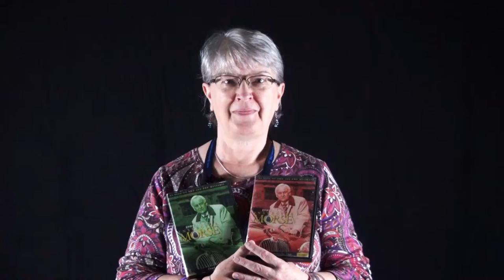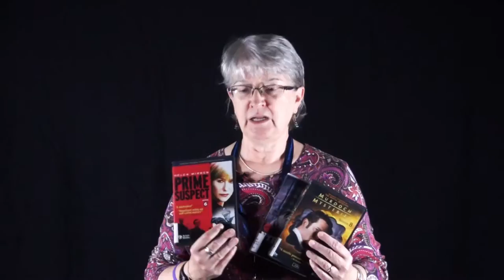BOOK BYTE: Mystery books turned into TV series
If you love a good mystery book, but want to share the experience with
a loved one, Cathy suggests trying one of our many different mystery
series that have been adapted for TV.